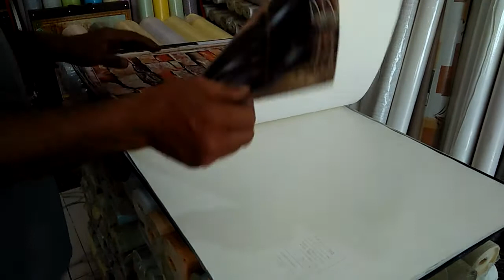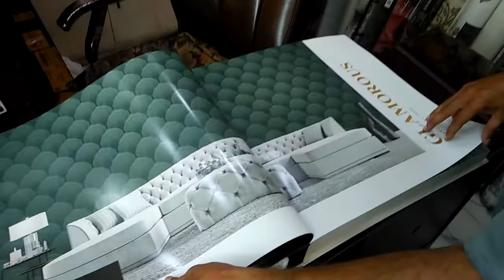3d wallpaper price in pakistan at world style decore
3d wallpaper price at world decore shop in rawalpindi pakistan